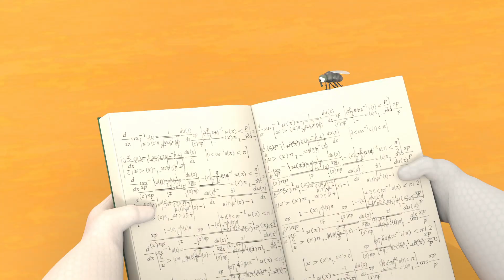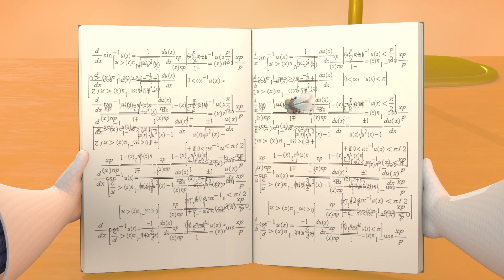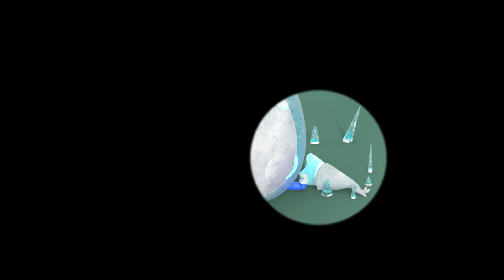FATHER'S DAY: Gift competition! What will teacher like the most? - Superhero Challenge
The Supers make Father's Day gifts for Awesome-Man, but they all want to be his favourite! A fierce competition ensues.

Meet funny Superheroes in training! The Supers are little creatures with crazy superpowers, who interact together in a school for Superheroes. Hoping to be the next Spiderman or Batman, these crazy kids go to class but spend most their time using their powers to prank their friends! Super Slime, Super Fire, Super Bubblegum, Super Disco... All of them will mess things up in their own silly ways!

Have fun watching our hilarious animated cartoons for kids and more!